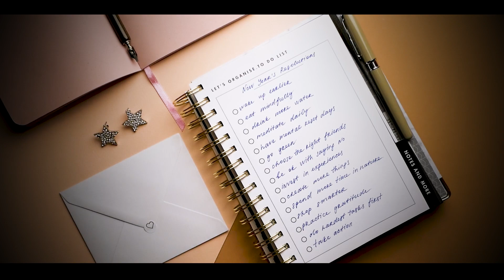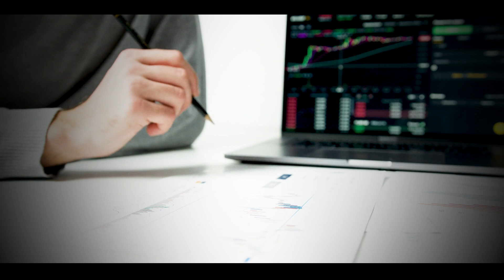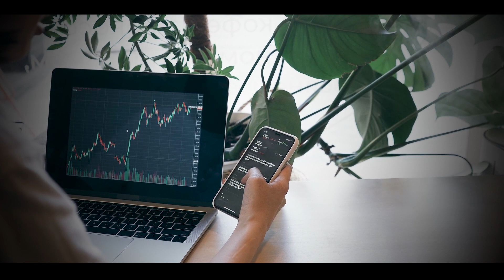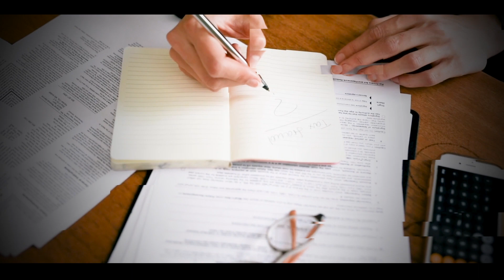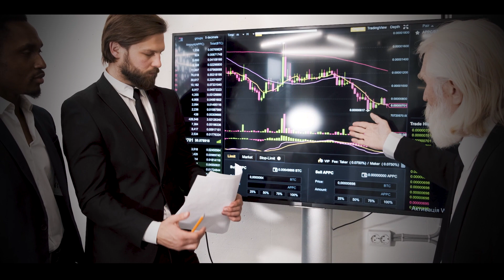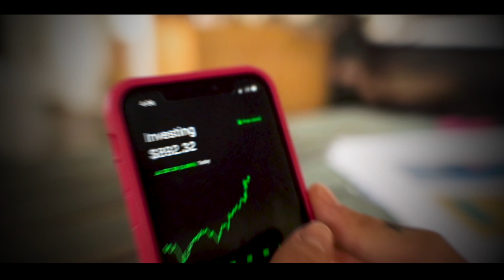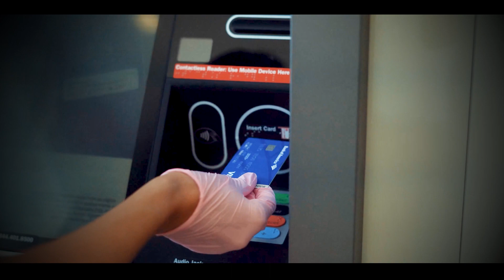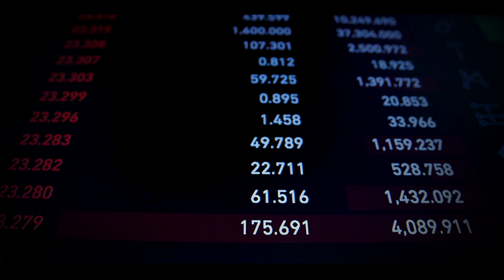Ireland is Becoming the Richest Country in the World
In 1847, an artist named James Mahoney depicted the distressing situation that was unfolding in Ireland. He created haunting images of the desperation and despair of mothers who were weeping and wailing as they cradled the emaciated and starving bodies of their children. The streets were filled with masses of people whose bones jutted out from under their tattered clothing, begging for a few coins to afford a coffin. Once fertile potato fields were ravaged, with the stocks blackened by a deadly pathogen. The Great Hunger, as it was known, claimed the lives of one million people, which was 11% of Ireland's population in just seven years. The effects of this disaster have been felt for generations, as the nation's population to this day has never fully recovered.

Welcome to Economic Trends where today we are asking how is Ireland becoming a very rich country?

1. The videos have no negative impact on the original works.
2. The videos we make are used for sharing information.
3. The videos are transformative in nature.
4. We use only tiny pieces of video footage as necessary.